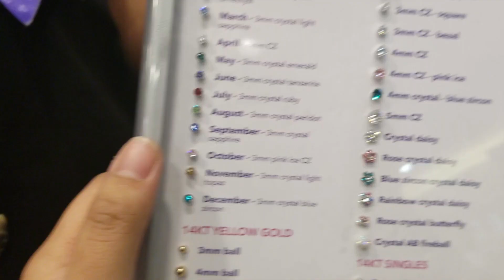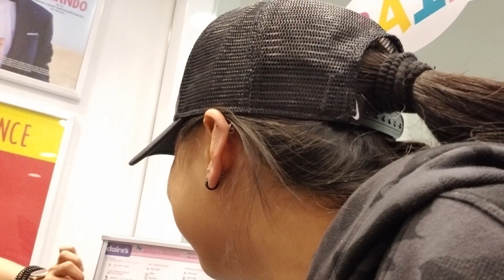GETTING PIERCED AGAIN! (HELIX&EARLOBE)||VLOG#48 CANADA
Another old vlog!!!